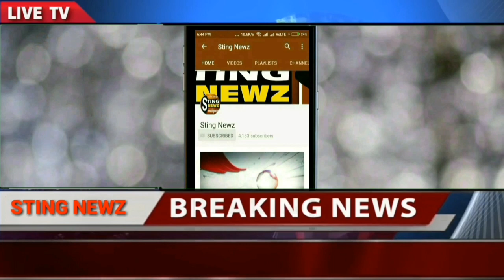নদিয়ার নওপাড়া-১ পঞ্চায়েত পুরস্কৃত করবে এলাকার সেরা কালি পুজোগুলিকে, দেখুন সাক্ষাৎকার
এলাকার সেরা কালি পুজোগুলিকে পুরস্কৃত করার উদ্যোগ নদিয়ার নওপাড়া-১ পঞ্চায়েতের, দেখুন সাক্ষাৎকার